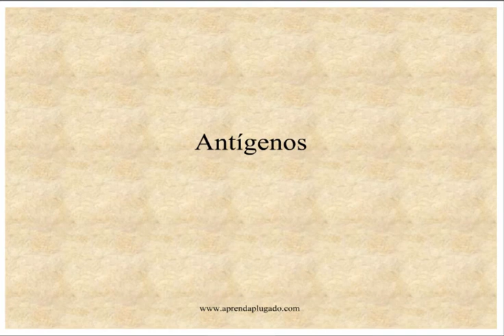Aprenda Plugado - IMUNOLOGIA - Aula 04, Slide 2. antígenos